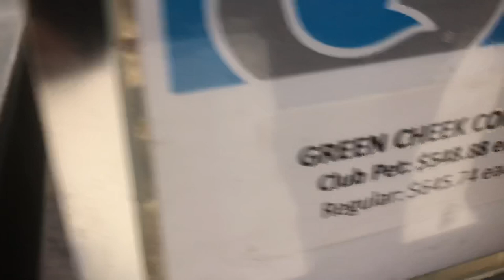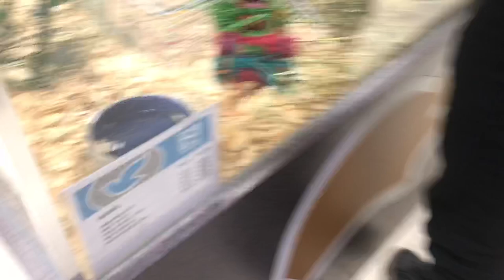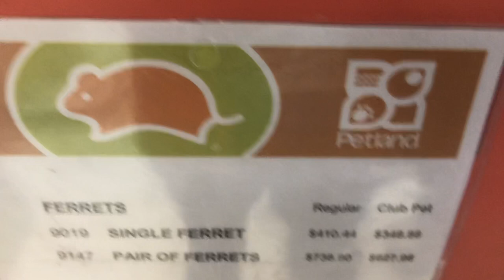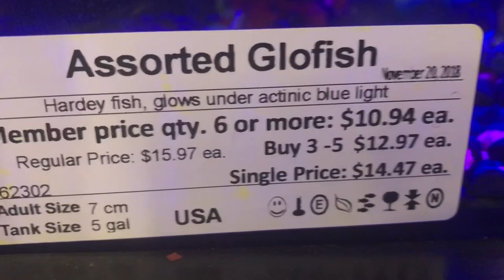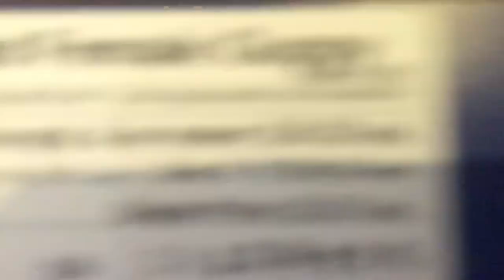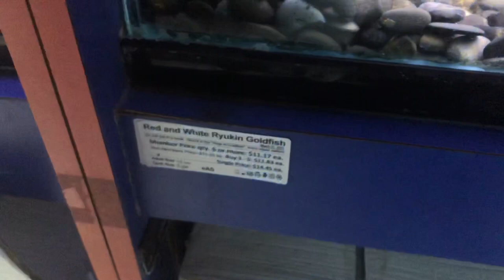Going To Pet store looking at pets and their prices (Urdu,Hindi) Vlog 1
A pet store or pet shop is a retail business which sells different kinds of animals to the public. A variety of animal supplies and pet accessories are also sold in pet shops. The products sold include: food, treats, toys, collars, leashes, cat litter, cages and aquariums.

In the United States and Canada, pet shops often offer both hygienic care (such as pet cleaning) and esthetic services (such as cat and dog grooming). Grooming is the process by which a dog or cat's physical appearance is enhanced and kept according to breed standards for competitive breed showing, for other types of competition, like creative grooming or pet tuning contests, or just to their owners taste. Some pet stores also provide tips on training and behaviour, as well as advice on pet nutrition.

There are many large pet stores located in the U.S. and Canada, including: Petland, Pet Valu, and PetSmart. In the United States, Petco is also a popular pet store. In addition, there are many smaller pet shops that aren't part of big chains, such as Big Al’s and Pet Food Express, which have a smaller number of locations.

Pet stores are extremely popular in today’s society. In 2004, according to the American Pet Products Manufacturers Association, in the pet industry, live animal sales reached approximately $1.6 billion. Moreover, in a 2003 survey in the US, merely 38% of U.S. pet shops claimed that they did not sell any live animals.[1]

Contents
Controversies
Edit

Learn moreThis article may lend undue weight to certain ideas, incidents, or controversies.
A major concern with pet stores and the reason why puppies and kittens may not be sold in certain stores anymore is largely due to puppy mills. Puppy mills are commercial dog breeding businesses that breed dogs primarily for profit, often with little regard for animal welfare. According to the Puppy Mill Project "more than 2.5 million puppies are born in puppy mills each year" in the United States.[2] Kitten mills are not as widely known as puppy mills, but they still do exist. The animals in these mills are kept in tiny, unsanitary cages, receive little to no nourishment, and often receive no veterinary care. Some cities in Canada, such as Toronto, have altogether banned the sale of cats and dogs in pet stores in order to put an end to this animal abuse.[3]

In Canada and the U.S., another area of concern regarding pet stores is the laws that guide pet stores. In the U.S., there are no federal laws in place that protect animals in retail pet stores. There are state laws to protect animals, however they vary widely and some argue that they are insufficient. In twenty states and Washington, D.C., a license is required before being able to manage a pet store. The welfare of animals in pet shops relies heavily on the veterinary care available to them. In the United States, there are only 16 states that enforce veterinary care laws in pet stores.[4] In Ontario, Canada the Provincial Animal Welfare Act states that the Ontario Society for the Prevention of Cruelty to Animals has the authorization to examine places where animals are kept for sale, including pet shops.[5]

In computer science
Edit

In computer science, a "pet store program" is an example of how to use a particular software framework or set of libraries to build a real program. Its concept is similar to the Hello world program. It has been made popular by Sun Microsystems for illustrating Java EE, and many other vendors followed.